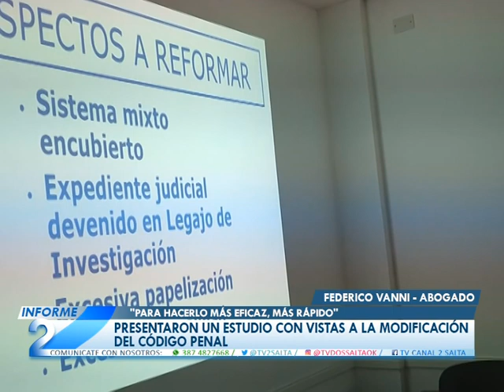PRESENTARON UN ESTUDIO CON VISTAS A LA MODIFICACIÓN DEL CÓDIGO PENAL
"PARA HACERLO MAS EFICAS,MAS RAPIDO".
FEDERICO VANNI - ABOGADO.